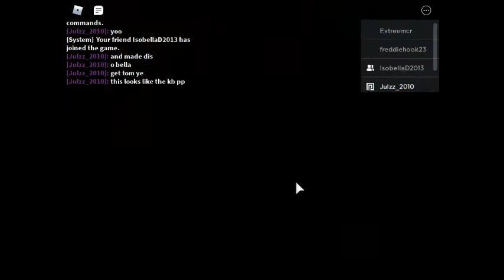ANTS NEW ROBLOX GAME... ALIEN...